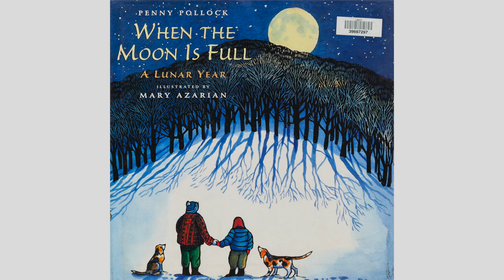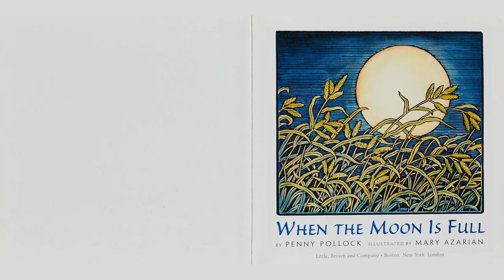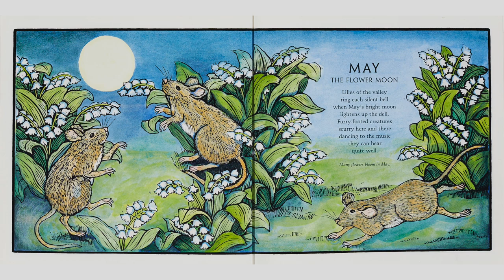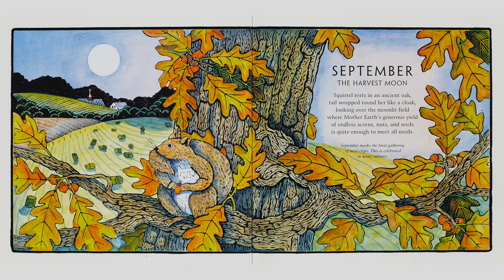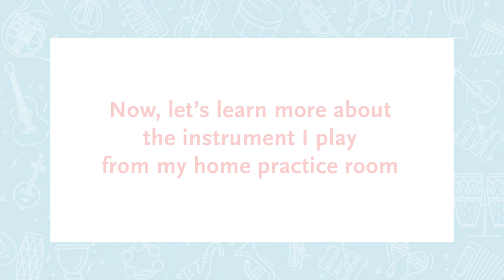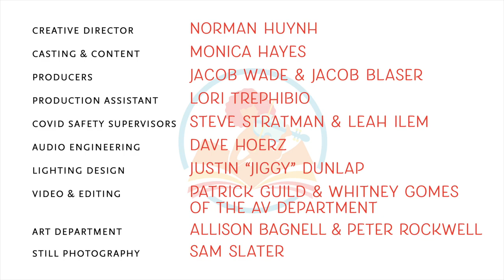Symphony Storytime • "When the Moon is Full" featuring the flute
The twelve full moons of the year, with traditional Native American names, are described in lyrical poems and illustrated with hand-colored woodcuts.

Written by Penny Pollock and illustrated by Mary Azarian.
Hosted by Amy Haroldson and featuring Alicia DiDonato Paulsen, Assistant Principal Flute.